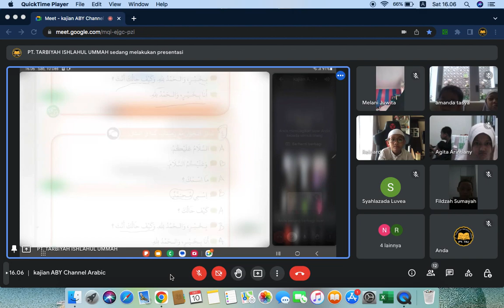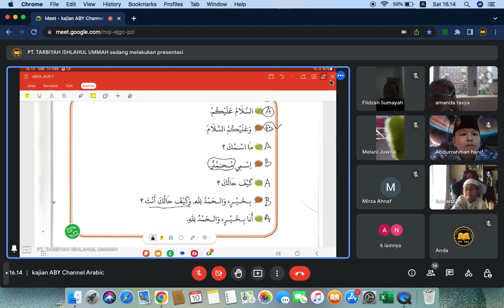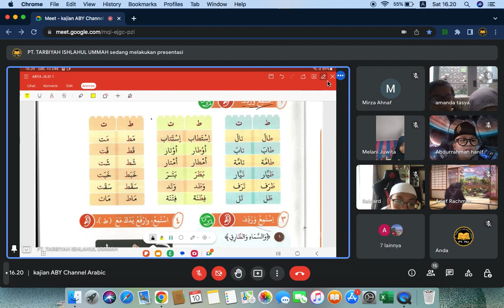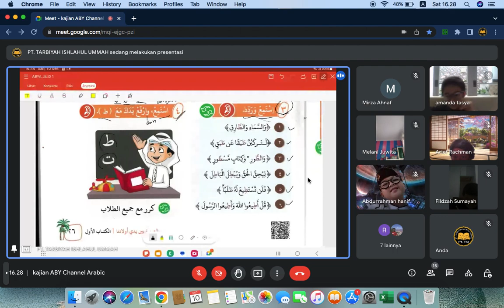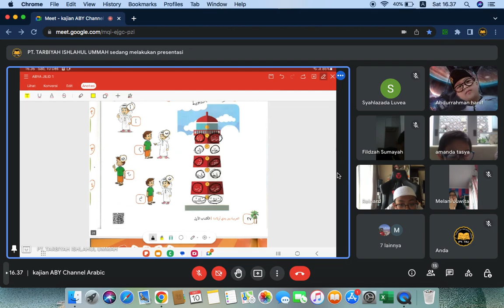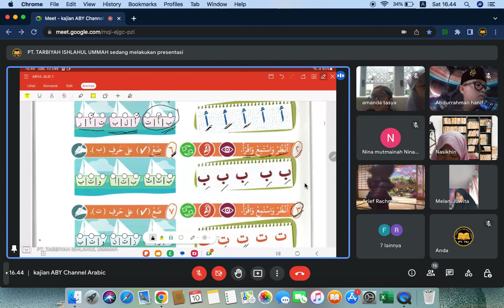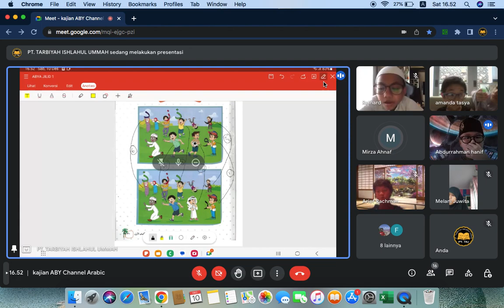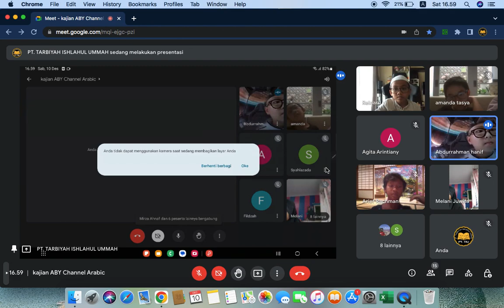PRAKTEK PERCAKAPAN DAN TADRIBAT // ARABIC for KIDS // PART-6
channel khusus belajar:
1. bahasa arab
2. tahsin al-Qur'an
3. sharaf
4. nahwu